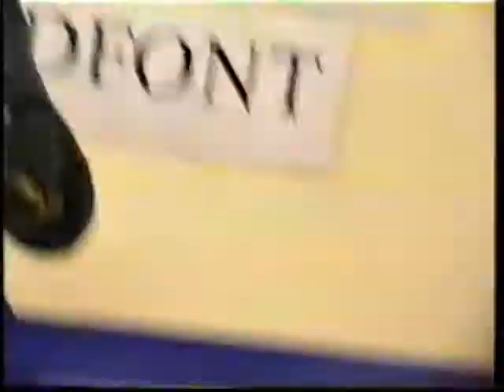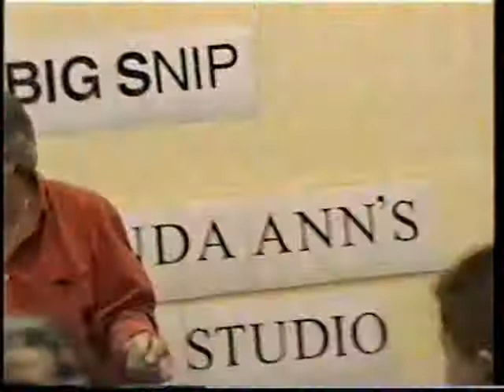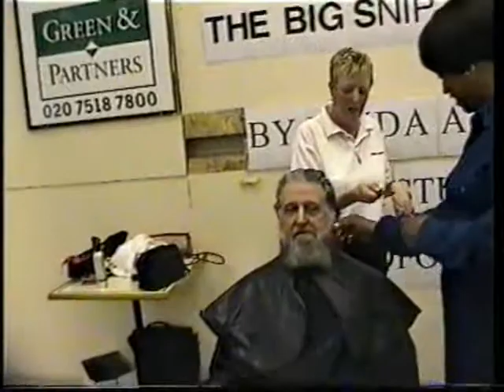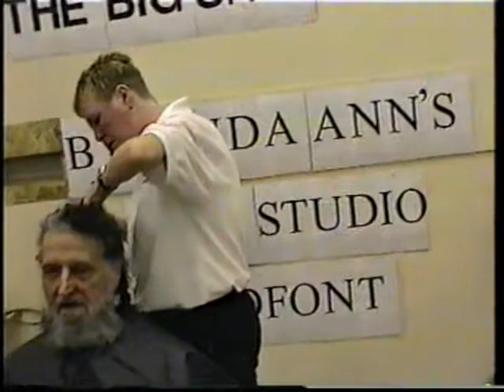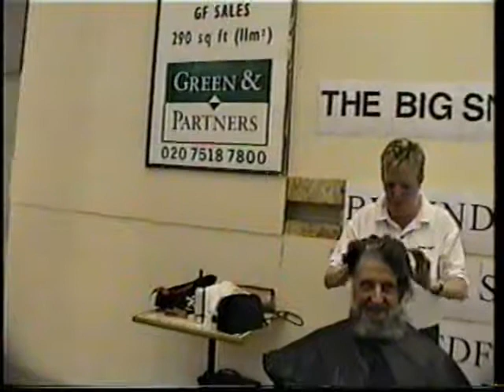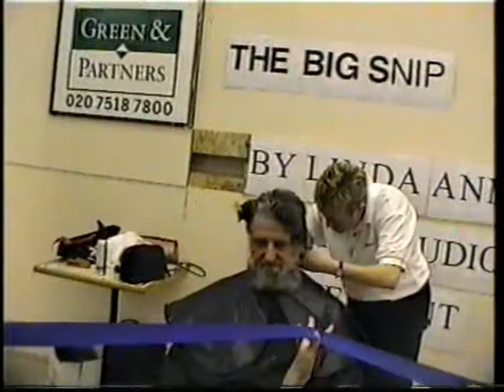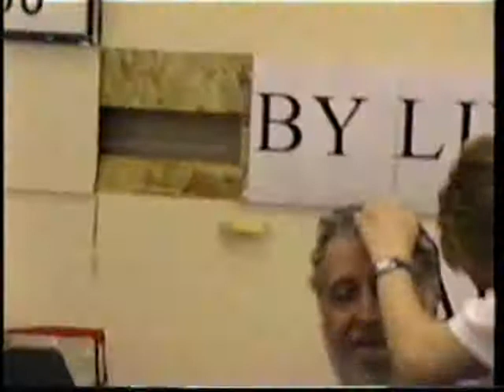Feltham ex Servicemans Club Costume Millennium Party Produce By Len Evans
The Year 2000
 Feltham ex Serviceman Club
Costume Millennium Party
Produce By  Len Evans

It's Big thanks to all who took part
in this production ad all the back stage crew